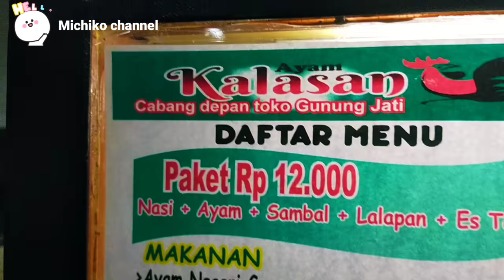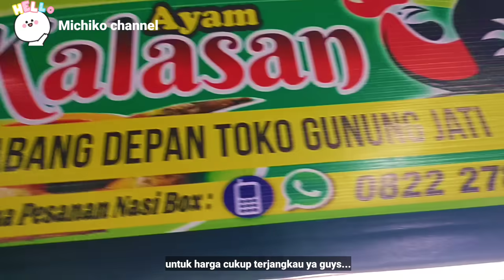Virtual Tour Pusat Kuliner dan UMKM Pereng Purwokerto (Berburu Takjil Part 2)